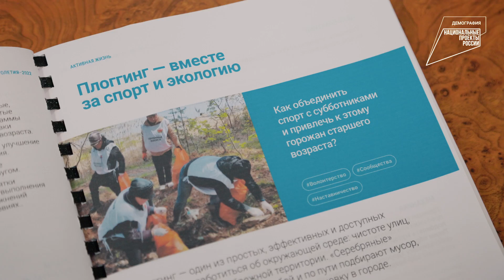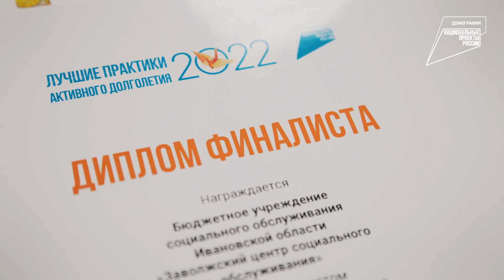Узнавайте Россию. Люди - Ивановская и Владимирская области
Новый фильм проекта «Узнавайте Россию. Люди» 🎬

Совсем недавно команда Дорожного радио побывала в Ивановской и Владимирской областях, чтобы рассказать вам о финалистах Всероссийского отбора лучших практик активного долголетия, которая проходит при поддержке национального проекта «Демография».

📌 Мы познакомились с практикой «Плоггинг – вместе за спорт и экологию» в Заволжске.
📌 Увидели, как люди старшего возраста участвуют в «Зарнице для молодых духом» в Вичуге.
📌 Поучаствовали в танцах «ФЛЕШМОБиЯ» в Судогде.
📌 А также попробовали постоять на сибирских бордах вместе с прекрасными женщинами в Муроме.